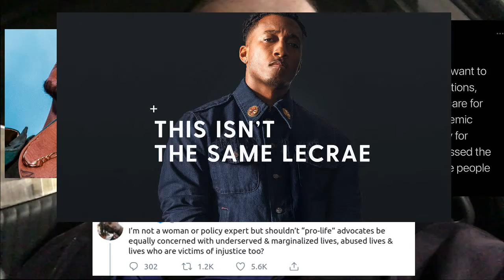Line in the Sand by Bryson Gray and Tyson James Review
Today I'm doing something I've never done on my YouTube channel and I'm reviewing a musical album! This is my review of the Christian, rap album Line in the Sand by Bryson Gray and Tyson James!